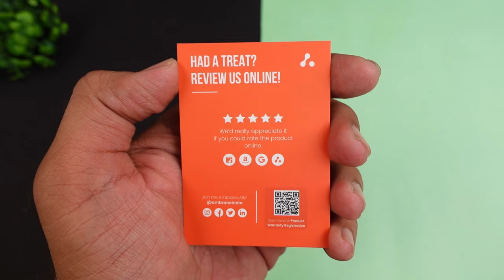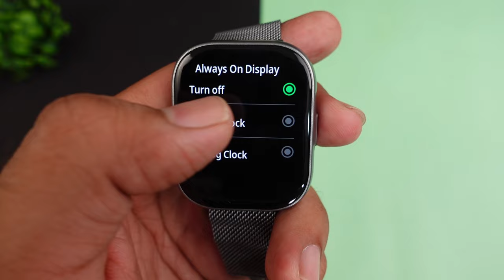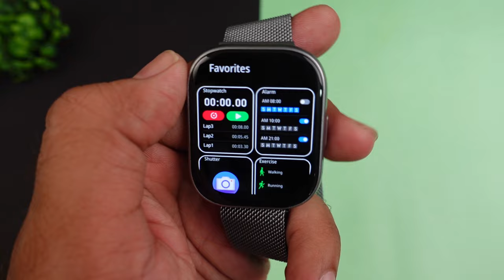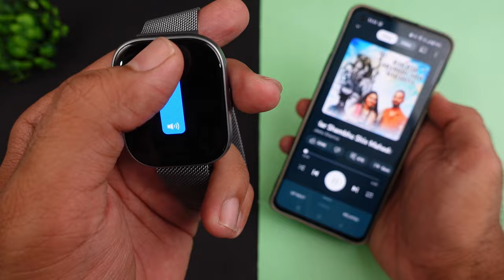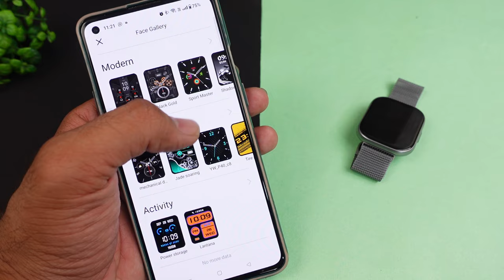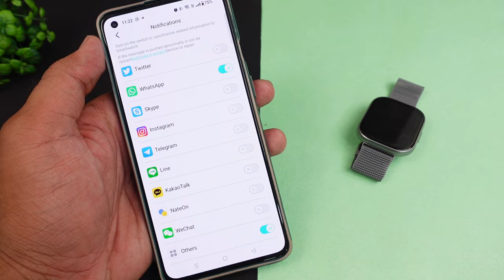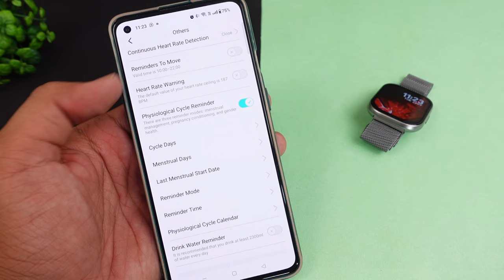This Smartwatch is a Budget Killer 🤩🤩 Ambrane Fyre Smartwatch Detailed Review ⚡⚡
Ambrane Fyre Smartwatch Detailed Unboxing & Review ⚡⚡ This Smartwatch is a Budget Killer 🤩🤩

The Ambrane Fyre is a budget-friendly smartwatch that offers a variety of features and functions, including a heart rate monitor, blood pressure monitor, sleep tracker, and fitness tracker. It also has a built-in speaker and microphone for making and receiving calls, and it can be used to control music playback on your smartphone.

CONTENT

00:00 - Intro
01:27 - UNBOXING
01:58 - Product Overview
02:31 - User Interface
03:32 - Menu Views
04:51 - Bluetooth Calling
06:37 - Health Sensors
07:01 - Sports Modes
07:34 - Music Control
08:28 - Application Overview
10:18 - Battery Life

This Video is all about "This Smartwatch is a Budget Killer 🤩🤩 Ambrane Fyre Smartwatch Detailed Review ⚡⚡"